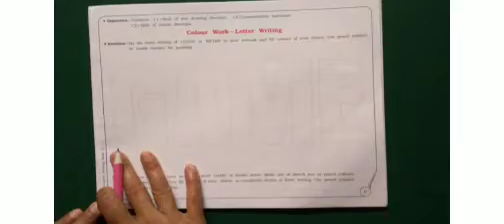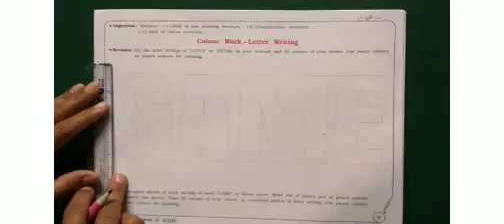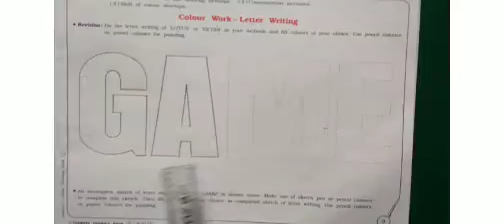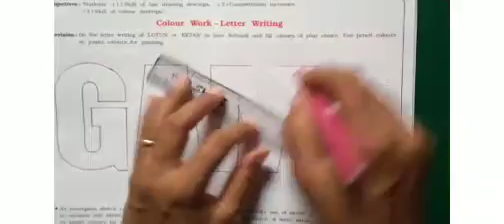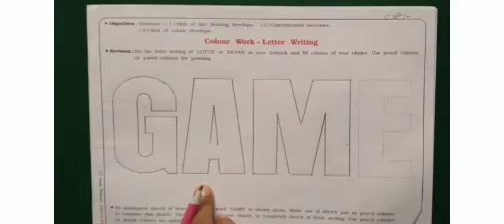GSEB EM STD 2 SUB DRAWING TOPIC LETTER WRITING